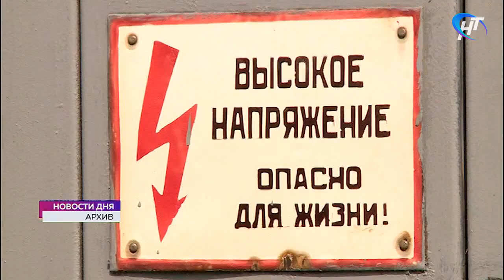В гибели рабочего в Панковке есть вина ответственных за охрану труда лиц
В гибели рабочего на электроустановке в Панковке скорее всего есть вина ответственных за охрану труда лиц.
Молодого мужчину в конце июля убило током, во время благоустройства объекта. Уголовное дело возбуждено по статье «Нарушение правил охраны труда, повлекшее по неосторожности смерть человека».